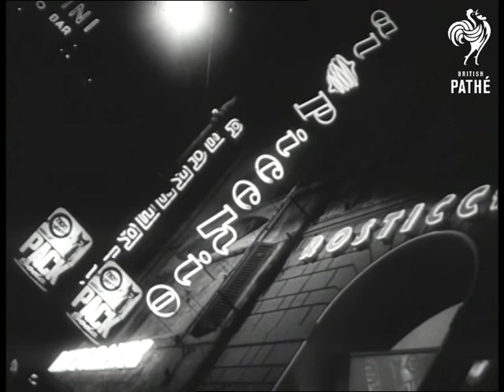A Man's World Reel 2 (1950)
Reel 2.  Rome? Italian men's fashions.

Pan down a clock tower.  Women emerge from a building.  C/U of a happy couple.  C/U of his jacket as he searches in his waistcoat pocket for something.  Couple in a rowing boat.  Man fishes.  C/U of his plus fours.  A woman and two smartly dressed men walk through an archway.  More men model clothes.  An ornate archway and the Coliseum.  Various angles of Roman ruins.  A man dressed as some sort of Roman stands on a platform and holds his arm up.  Man in a jaunty suit and hat walks through ruins.  He unzips the sleeve of his jacket and we see in C/U how he changes the look by folding the cuffs of his shirt back.  A man checks his watch and then pulls an aerial from the lapel of his jacket then dials a number on a telephone dial which is on the inside pocket.  He then takes a small telephone handset from the other inside pocket and speaks into it.  C/U of his spivy shoes.

Another man in a suit wanders around the ruins.  A man in an Edwardian style suit looks out of place in his top hat, cane and lacy cravat as he poses in the ruins.  A fountain at night.  Lights of the city - restaurants and bars.  People arrive at a theatre or club.  Doorman takes their coats and gloves.  Several men and women stand at a cocktail bar drinking and smoking.  Camera pans down to show the suits.  Man and woman in evening wear sit on a sofa and eat nibbles.  A couple chat and drink wine.       See reel 1.

Note: a music and effects track exists for this film but no commentary - presumably there was a commentary originally.
 FILM ID:3255.02